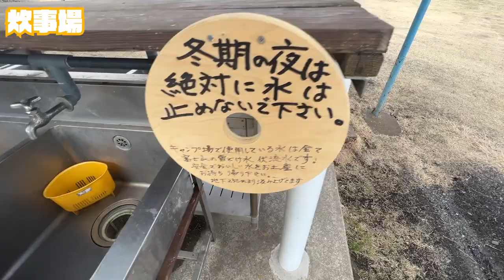【大野路ファミリーキャンプ場(紹介)】日本発のオートキャンプ場！国内有数の広さを誇る伝統あるキャンプ場。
※よりリアルな有料級のキャンプ場情報を発信してます！

■ピーヤのキャンプ(キャンプ場検索ブログ）

景色度：景色:★★★★☆
住所：〒410-1231 静岡県裾野市須山２９３４−３
最寄りICからの距離：駒門スマートICから約7km
予約方法：TEL
チェックイン（日帰り）：要確認
チェックアウト（日帰り）：要確認
チェックイン（宿泊）："：10:10"
チェックアウト（宿泊）：15:00(ハイシーズンは10:00)
施設タイプ(オートキャンプ/バンガロー/ロッジ・ログハウス・コテージ/グランピング/トレーラーハウス / 区画サイト/フリーサイト/1日1組限定/常設テント/テントサウナ/予約不要)：オートキャンプ、フリーサイト、ロッジ、トレーラーハウス、区画サイト
車横付け：可
ペット：可※予約時に伝える
ゴミ処理：可
トイレ（和式 / 洋式 / 洋式水洗 /洋式ウォシュレット）：洋式ウォシュレット
トイレ 暖房便座：有
炊事場 温水：無
シャワー：有※風呂内に有り
風呂：有
売店：有
自動販売機：有
道具レンタル：有※要予約
直火：NG
電源有無：区画サイトのみ有
客層（ソロ、ファミリー、カップル、グループ）：ソロ、カップル、ファミリー、グループ
標高：600m
魅力１：1979年OPENの伝統あるキャンプ場！オートキャンプ場としては日本初。
魅力２：広大な草原キャンプ場で開放感抜群！（東京ドーム２個分よりも広い）
魅力３：場内に大浴場有り！施設もキレイ！
近隣コンビニ：セブンイレブン 御殿場板妻西店まで約4km
近隣スーパー：オギノ 富士岡店まで約8km
近隣銭湯・温泉：場内に大浴場有り
利用料金："■普通サイト

1サイト￥5,500

オフシーズン料金：4,400円（税込）
ハイシーズン料金：5,500円（税込）
※要事前振込
定員：5人まで／台
総台数：普通車 約300台
ペット同伴：OK

■AC電源サイト

1サイト￥6,300

※要事前振込

オフシーズン料金：5,500円（税込）
ハイシーズン料金：6,800円（税込）
※要事前振込
総台数：普通車 約12台
ペット同伴

不可

チェックイン／アウト：12:00／12:00

■トレーラーハウス

1棟
￥10,500

※要事前振込

オフシーズン料金：9,500円（税込）
ハイシーズン料金：
11,000円（税込）
※要事前振込

定員：5人まで／棟
総台数：3棟
ペット同伴：不可
備品
マット付き寝台(二段)、固定式小テーブル、イス、コンセント、灯り

■ロッジ

1棟
￥10,500

※要事前振込

ハイシーズン料金：11,000円（税込）
※要事前振込
定員：4人まで／棟
総台数：6棟
ペット同伴：不可
備品
コンセント、灯り

■オプション

自動車（2泊まで）：5人まで ／ 2泊目までは各サイト、上記プランと同額：上記プラン同額
自動車（３泊より）：5人まで ／ 3泊目からは各サイト、1,000円割引：1泊 -1,000円
オートバイ：2人まで（OF） 1,600円 ／ （RG）2,000円 ／ （HI）2,200円：1泊 1,600円～
自転車　1人まで：（OF） 1,100円 ／ （RG） 1,100円 ／ （HI） 1,100円：1泊 1,100円
※人数の追加：自動車・オートバイ・自転車：＋1,100円／人
※デイキャンプ（日帰り）：自動車・オートバイ・自転車・人数の追加：通常料金の半額"